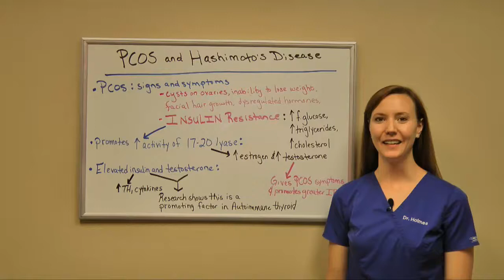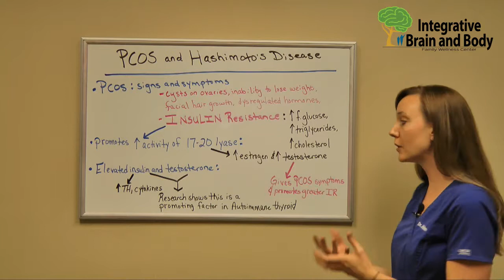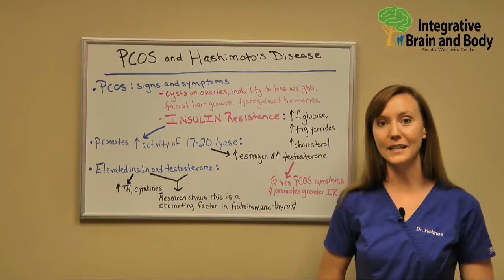PCOS and Hashimotos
In this video, Dr Brianne Holmes from Integrative Brain and Body looks into the link between PCOS, insulin resistance, and thyroid autoimmune conditions.

0:00 - Intro
0:35 - Polycystic Ovarian Syndrome overview
1:12 - Insulin resistance and PCOS are linked
1:35 - Background on insulin resistance
2:03 - How insulin resistance increases hormone production
2:59 - Elevated hormones and autoimmune thyroid conditions
3:49 - Ways to help autoimmune thyroid and PCOS